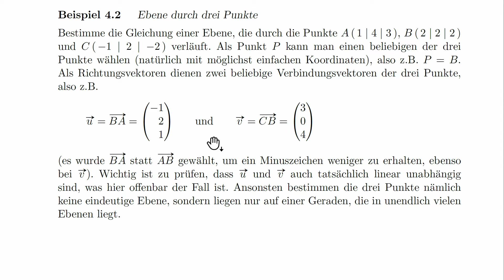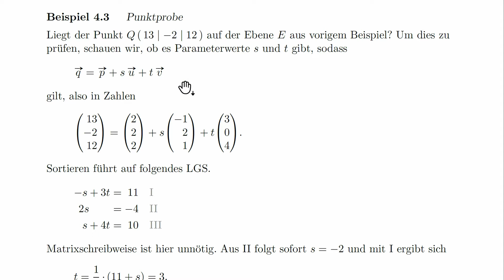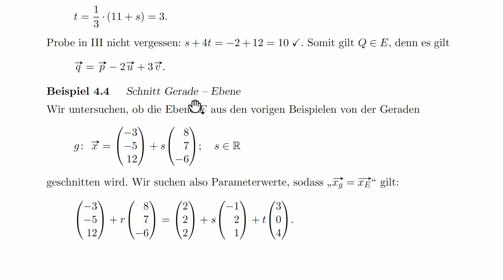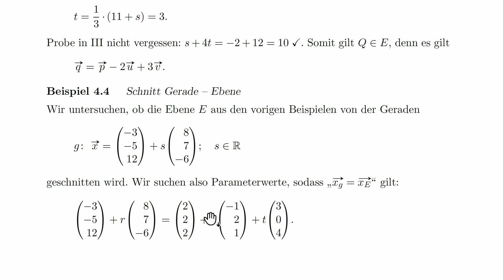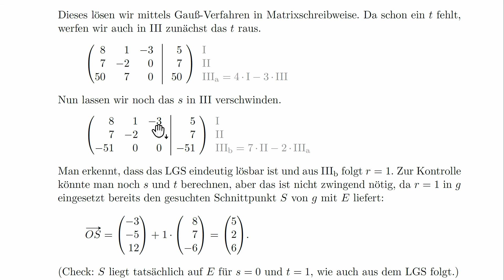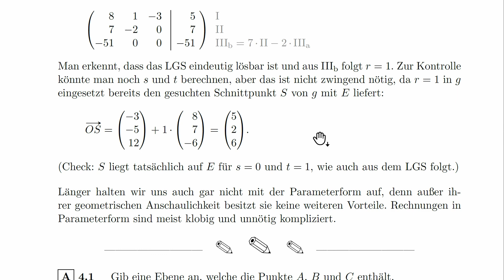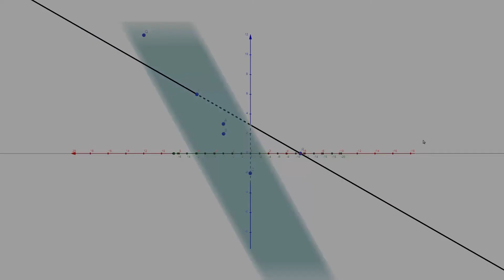Mathe LF / Geometrie / Video 4.3: Ebenen in Parameterform (3)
Erklärt von Loe

Beispiele / Übungsaufgaben zur Parameterdarstellung von Ebenen.

Die Inhalte stammen aus dem Buch:
(An dem Verkauf wird ein Autorenhonorar verdient)